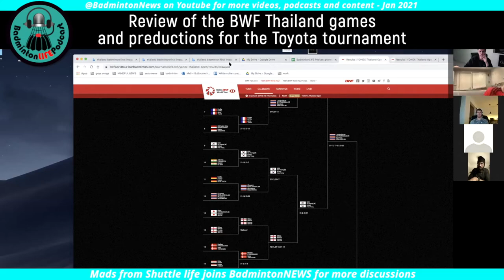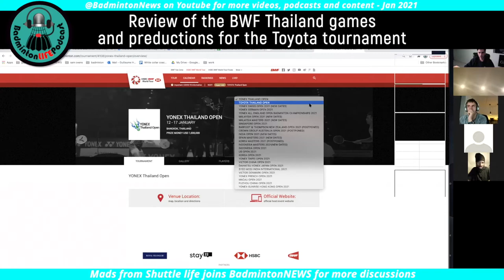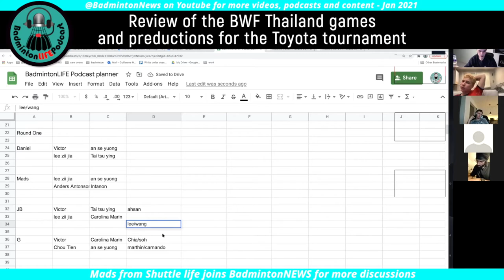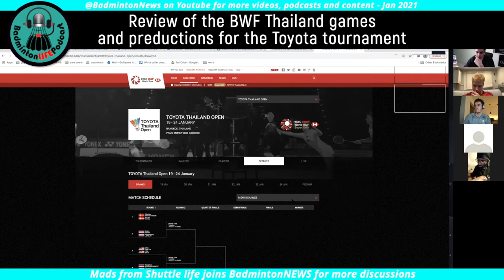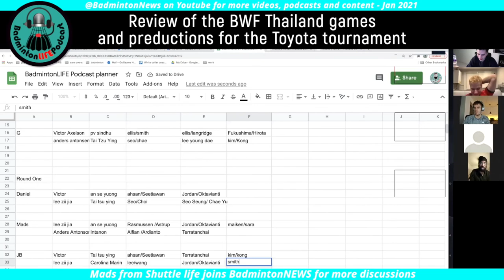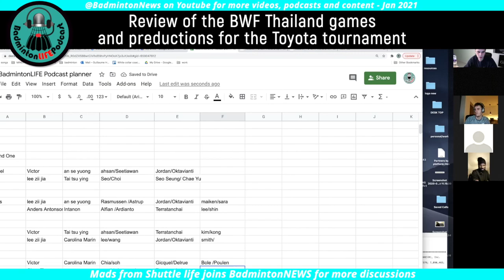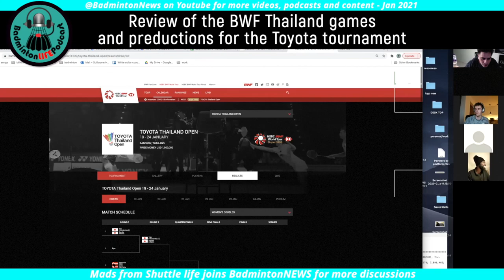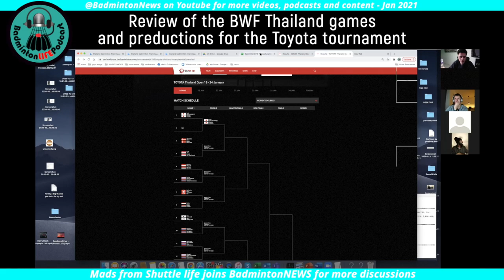BadmintonLIFE reviews the BWF Badminton Thailand finals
-Victor Axelsen’s performance and win over Angus Ng Ka Long.  We talk about Victor’s injury and his journey to recovery.
-We give a shout out to Semi Finalists from France, Gicquel and Delrue and the French representation in Thailand.
-Jordan and Oktivianti – review of their unusual tournament (lost 21-3 in the final)
-We discuss our pics for the Toyota Open